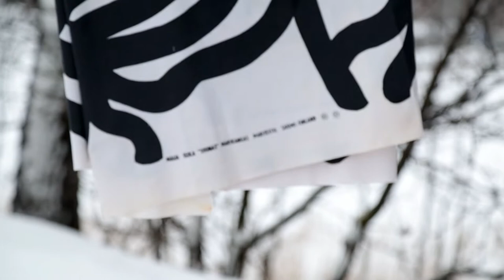Vintage Finland Marimekko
Marimekko has made important contributions to fashion, especially in the 1960s, particularly through the work of designers such as Vuokko Nurmesniemi (renowned for the use of bold stripes), Maija Isola (who focused on large simple flowered prints) and Annika Rimala (strong and cheerful graphic patterns). Between them and the many other designers, the Marimekko business has created a portfolio of hundreds of distinctive patterns.  This business played an instrumental role in the early recognition of fashion as an industrial art form, a point recognised by Finland's leading industrial designer Timo Sarpaneva, who invited the company to present a fashion show at the 1957 Triennale in Milan.